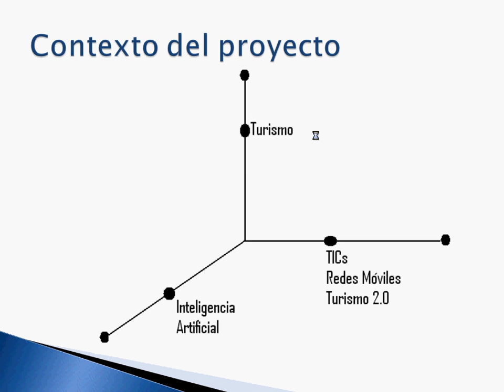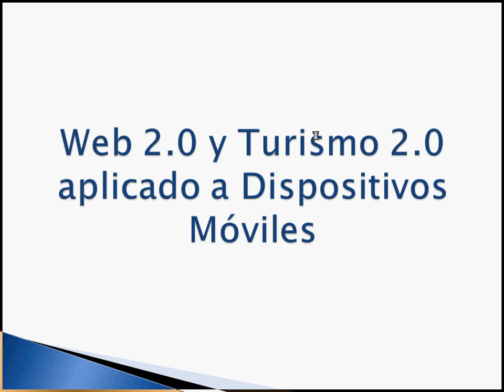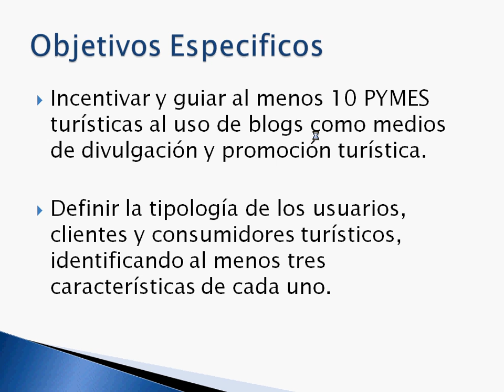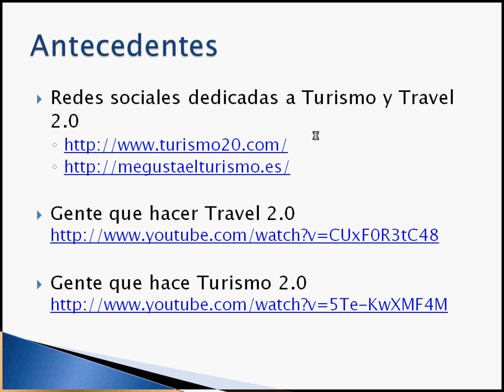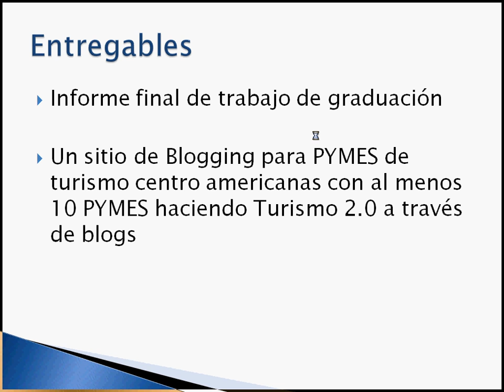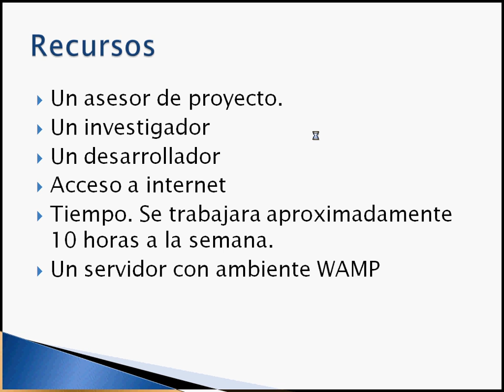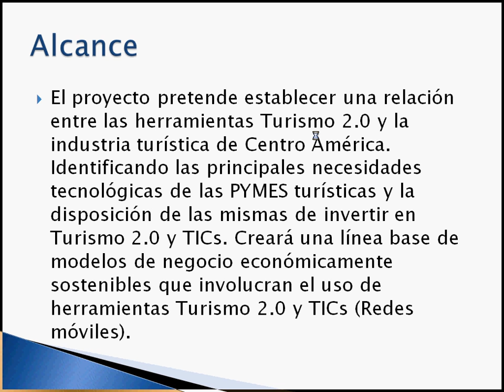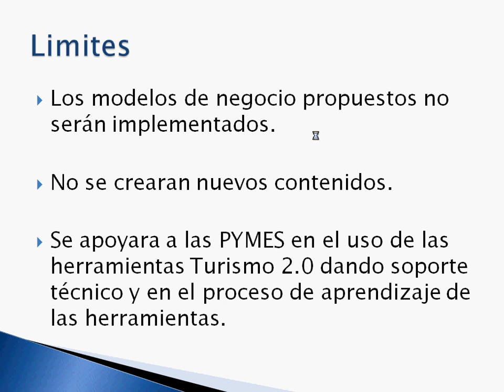Web 2.0 y Turismo 2.0 aplicado a Dispositivos Móviles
Describo mi trabajo de graduación que involucra herramientas Turismo 2.0 en las empresas turisticas de centro américa proyecto a dispositivos móviles.